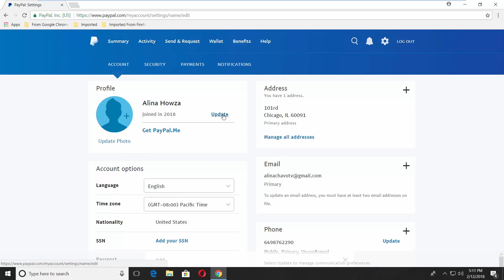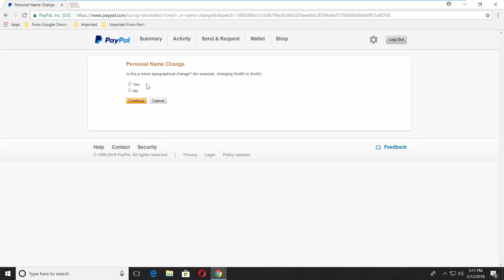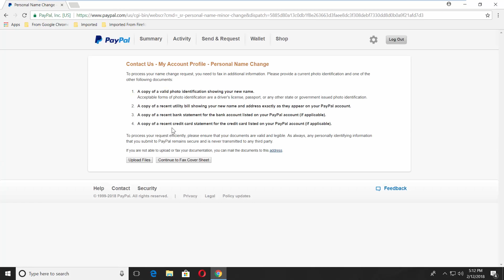How to Change Last Name in PayPal Account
In today's lesson, we will teach you how to change last name in PayPal account.
Open your web browser. Log in to your account. Click on the gear icon at the top right corner of your screen. Click on 'Update' next to your name.
You will have three options:
-Fix a minor typo
-Update your name
-Change your legal name
Select the one you need. For example, 'Fix a minor typo'. This option is suitable if you want to fix 2 or less characters. Enter your correct First and Last names. Check 'I'd like to update my name' and click on 'Update Name'. Your request will be processed and you'll see a change in about 2 business days.
If you need to change more than 2 characters select 'Update your name' option. You will have 2 options: Personal Name change (marriage, divorce, legal) and Personal Name change (incorrect sign up or minor name change). Check the second option (incorrect signup or minor name change) and click 'Continue'. Check 'Yes' or 'No' if you want to fix a minor typo or more. Click 'Continue'. Upload a scan of your legal document that has your name on it. Click on 'Upload files'. Select 'Choose File'. Open your file, choose its type from the list and click on 'Send File'.
If you got married or divorced etc recently, select 'Change your legal name'. You will have 2 options: Personal Name change (marriage, divorce, legal) and Personal Name change (incorrect sign up or minor name change). Check the second option (incorrect signup or minor name change) and click 'Continue'. Check 'Yes' or 'No' if you want to fix a minor typo or more. Click 'Continue'. Upload a scan of your legal document that has your name on it. Click on 'Upload files'. Select 'Choose File'. Open your file, choose its type from the list and click on 'Send File'.